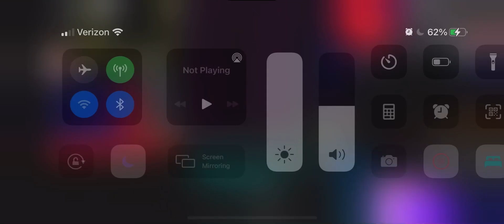Party with you Chuck e cheese